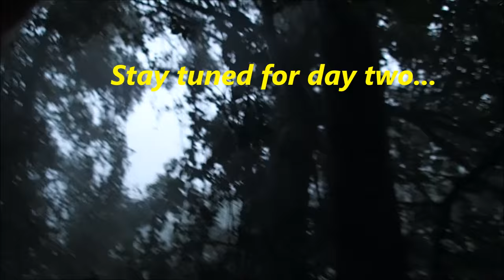The Peeping Skull Treasure Hunt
Join me and Dan on day one of our annual kayaking, camping and treasure hunting adventure. We search for a lost cannon and find a fossilized sharks tooth.

zz